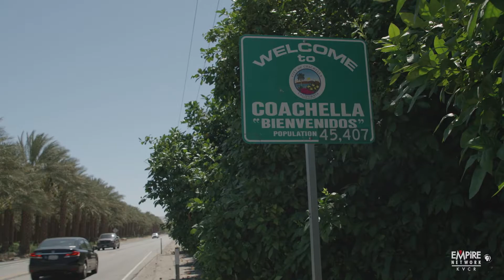The Other Side of Coachella Clip - Trauma Informed Care Campaign